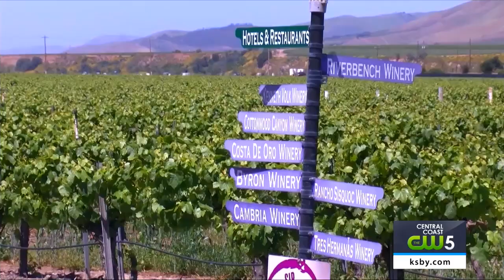Santa Barbara County businesses react to new restrictions on "indoor activities"